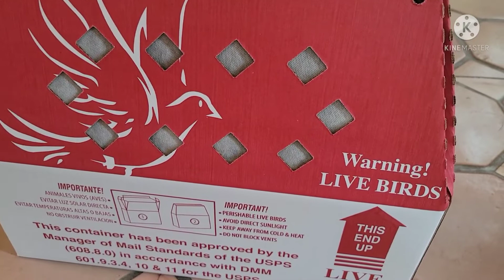Xa rau npawg hmoob Tsab